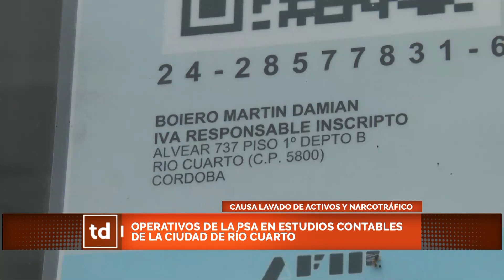Juan Vasquetto - Contador